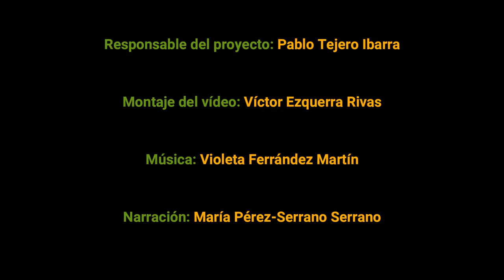PRIOCONEX: The secrets of a stone-breaker: Petrocoptis hispanica (english subtitles)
Discover with OPENPYR and PRIOCONEX a stone-breaking plant Petrocoptis hispanica.

PRIOCONEX has the support of Fundación Biodiversidad del Ministerio para la Transición Ecológica y el Reto Demográfico.